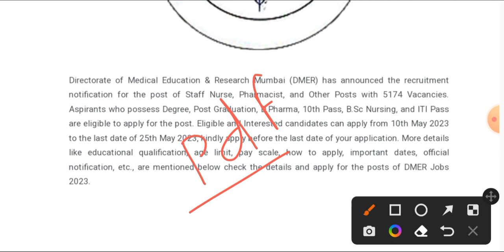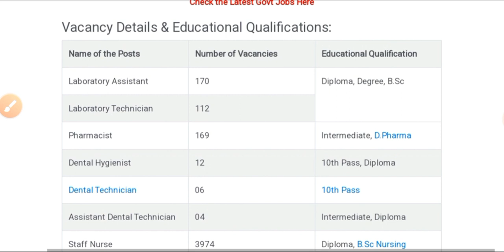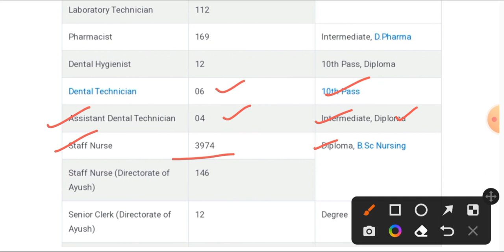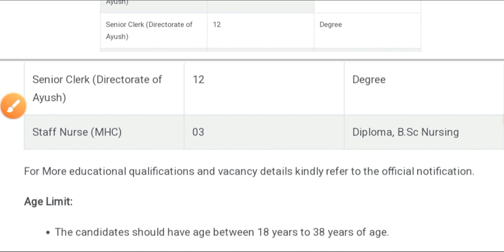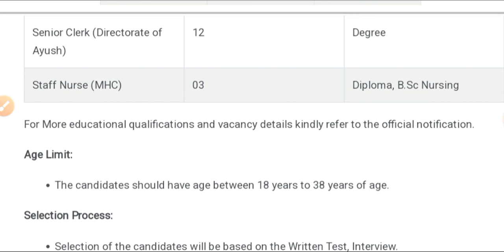GMCH STAFF NURSE PERMANENT BIG BUMPER VACANCY 2023 || GMCH (DMER) का बड़ा धमाका 2023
Nursing Permanent Bumper Recruitment Form Start | नर्सिंग परमानेंट धमाकेदार बंपर भर्ती फॉर्म शुरू |
Nursing Paramedical Medical Field Officer Big Good Happy News 2023
Nursing Four Time Big Happy News 2023_ANM GNM Paramedical Bsc Nursing Paramedical Form Start
How to Read Doctor's Prescription | डॉक्टर की पर्ची कैसे पढ़े | दवाई के पर्चे पर लिखे शब्दों का मतलब
Nursing Big Permanent Bumper Vacancy 2023_Safadarjung & RML Hospital Direct Permanent Bumper Vacancy
Nursing Big Breaking News_राजस्थान की सभी नर्सिंग व पैरामेडिकल भर्तियां रद्द
Nursing 7 Big Important News For All Nursing Paramedical Pharmacist ANM GNM Students 2023
Nursing Happy Good News_MO GNM BSc Nursing & 10th Pass Bharti 2023
ANM_Staff Nurse_Pharmacist & Paramedical Very Big Happy Good News May 2023
Nursing Course Admission 2023-24_नर्सिंग कोर्स 2023-24 में प्रवेश सूचना_JKBOPEE Admission 2023-24
AIIMS Nursing Two Big Happy Good News April Last 2023 Form Start
PGI Sangrur Paper Out Viral News Is Fake or Not | PGI Chandigarh Latest Paper Out Big Update 2023 |
AIIMS Nursing Two Big Happy Good News_AIIMS MANGALAGIRI & NIFT HYDERABAD Big Happy News 2023
Staff Nurse New Permanent Recruitment Happy Good News May 2023_BECIL Big Good News
Nursing 5 Big Important News For All Nursing Paramedical Pharmacist ANM GNM Students 2023
Nursing Very Big Permanent Govt. Bumper Happy News 2023 Post - 7020
Pharmacist Very Big Permanent Govt. Bumper Happy News 2023 Post - 3000
शरीर के सामान्य महत्वपूर्ण लक्षण_Normal Vital Signs Of Body | शरीर का सामान्य BP, RR, Hb, SpO2, pH |
Nursing 2 Big Important News For All Nursing Paramedical Pharmacist ANM GNM Students 2023
4 Important Nursing News Today For All Nursing Students || नर्सिंग के 4 महत्वपूर्ण आज के समाचार ||
Nursing Permanent Vacancy Staff Nurse Big Vacancy Form Start All India Apply
Staff Nurse & MPW Double Good News Latest Updates_Freshers Apply
Nursing Important News Today_AIIMS Breaking News Today || आज के मुख्य नर्सिंग समाचार 2023 ||
AIIMS NURSING PERMANENT DIRECT VACANCY RELEASE FORM START
BHU Nursing Permanent Bumper Vacancy 2023 Form Start
Staff Nurse_Paramedical_Pharmacist New Bumper Permanent Vacancy 2023
AIIMS NURSING PERMANENT DIRECT VACANCY RELEASE FORM START 644+ POST
ANM_GNM_Paramedical Permanent Bumper Vacancy Release Form Start Online Apply
Staff Nurse_ANM_CHA New Permanent Bumper Recruitment May 2023
ANM_Staff Nurse_Paramedical Big Good Vacancy Release Form Start May 2023
STAFF NURSE_COMMUNITY HEALTH ASSISTANT NEW BIG GOOD RECRUITMENT ALIPURDUAR
PGIMER & ICMR Staff Nurse_Paramedical Permanent Good Recruitment 2023
ANM Very Big Permanent Bumper Vacancy 2023 Form Start No Fees
Staff Nurse New Bumper Permanent Recruitment NAM 2023 Form Start_No Experience Fresher Apply
BCECE Nursing Admission 2023_BCECE Entrance Exam 2023_Bihar Nursing & Paramedical Admission 2023
Biology Interesting Facts_Biology Important Theories_Biology Important Days_Biology Toxic Animals
Biology Important Facts_World's Largest & Smallest Animals || संसार के सबसे बड़े व सबसे छोटे जंतु ||
Nursing Tutor Bumper Good Recruitment 2023
Nursing & Paramedical Bumper Vacancy ICMR_केंद्र सरकार की नर्सिंग व पैरामेडिकल की बड़ी बंपर भर्ती
HAL Nursing_Paramedical_Pharmacy New Bumper Recruitment Form Start Apply Now
Nursing Permanent Big Happy News _KGMU New Nursing Vacancy 2023
New Nursing_Paramedical_Dietician Big Happy Vacancy Release Form Start 2023
B.Sc Nursing Admission 2023 |Nursing Entrance Exam | ABVMU Admission Notice Release | CNET 2023 |
Nursing New Permanent Govt. Recruitment Release_IKDRC 2023 Salary - 167800/PM
Today's Top 6 Nursing News May 2023 || आज के मुख्य 6 नर्सिंग समाचार 2023 || Aaj ki Nursing News||
GMCH Nursing Officer Bharti में फर्जीवाड़ा आया सामने || Fraud came to GMCH Nursing Officer Bharti ||
BSC NURSING GNM ANM DIRECT VACANCY RELEASE
Nursing New Big Happy News Release May 2023
BSC NURSING GNM GOOD BUMPER VACANCY RELEASE 2023
AIIMS ANM GNM BSC NURSING GOOD BUMPER VACANCY RELEASE 2023
ANM Permanent Govt Bumper Vacancy 2023 || Anm bharti 2023 ||महिला स्वास्थ्य कार्यकर्ता भर्ती 2023 ||
Staff Nurse Paramedical Permanent Double Happy News || स्टाफ नर्स व पैरामेडिकल की डबल खुशखबरी ||
आज के मुख्य नर्सिंग समाचार मई 2023 | Aaj ki Nursing News | Today's Nursing Breaking News May 2023 |